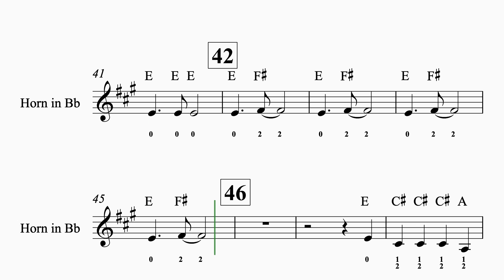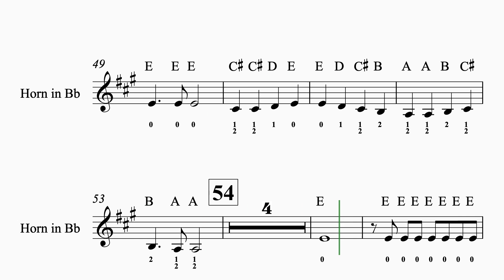Joyful Rock in G Horn